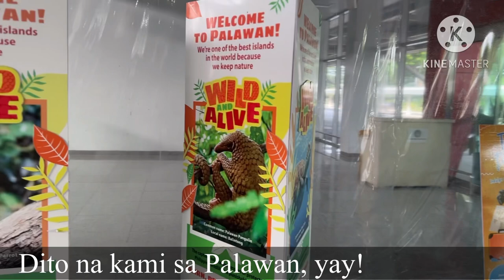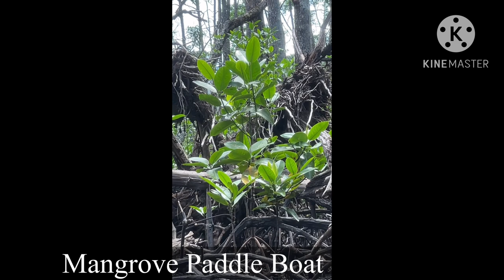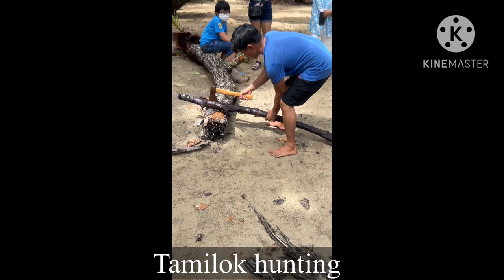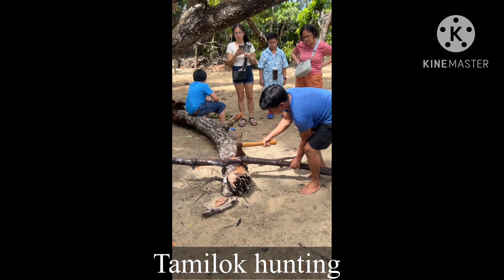Airport to Mangrove Paddle Boat | Palawan Adventure with family | Part 1